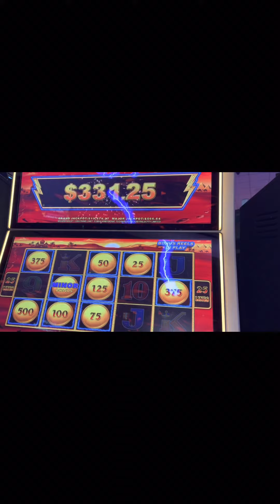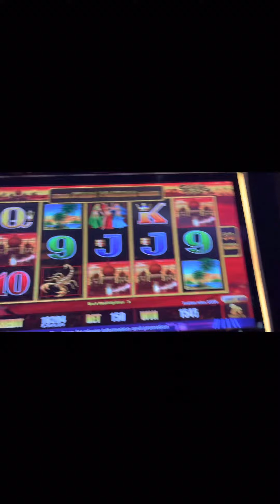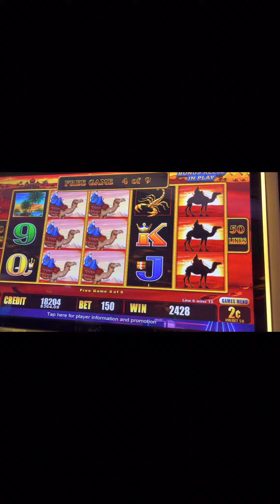&50 freeplay into $2000 yippie ty Mystic Lake